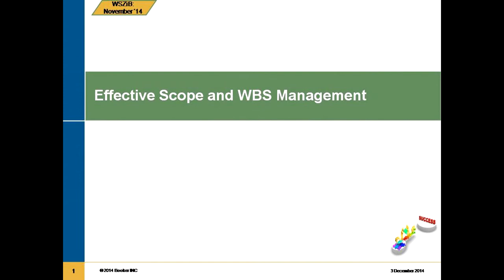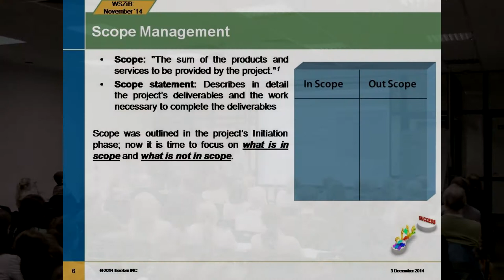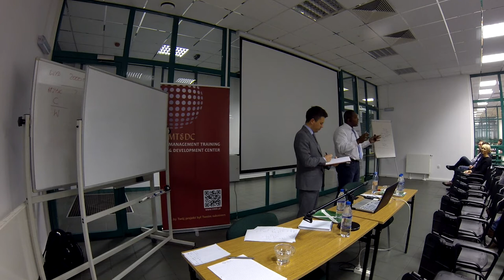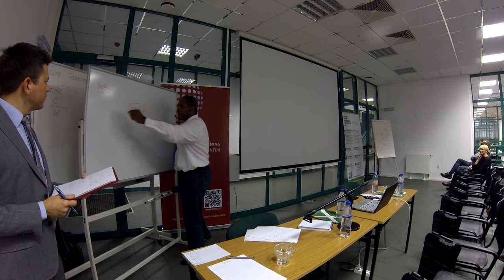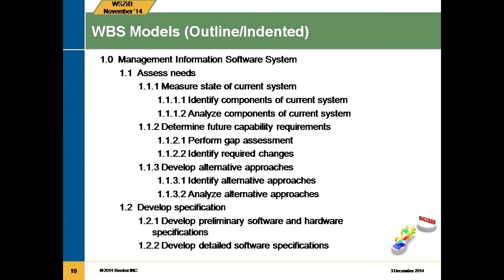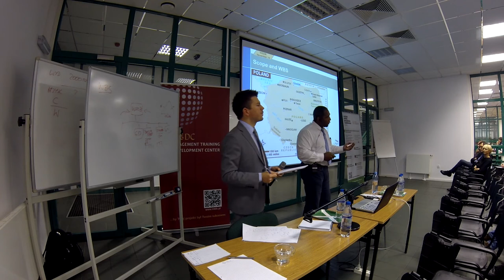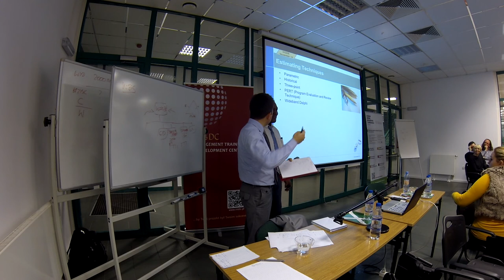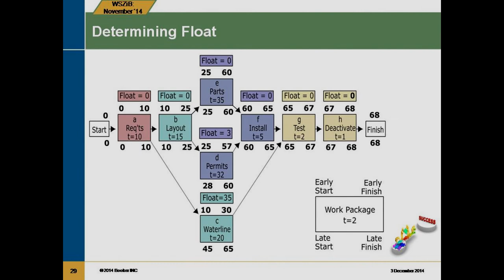Dr Darryl W. Booker - Effective Scope Management and WBS building for better project planning